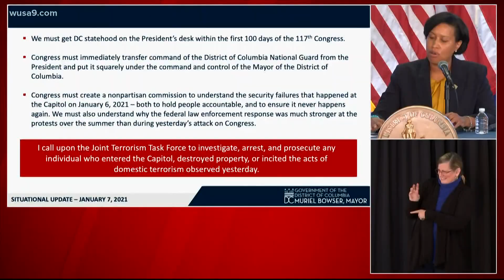Police response to BLM vs MAGA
A tale of two ways police respond. How did police respond to Black Lives Matter in contrast to how they responded to pro-Trump rioters.